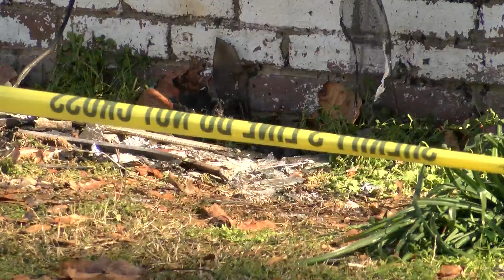Coushatta Fire kills mother and son